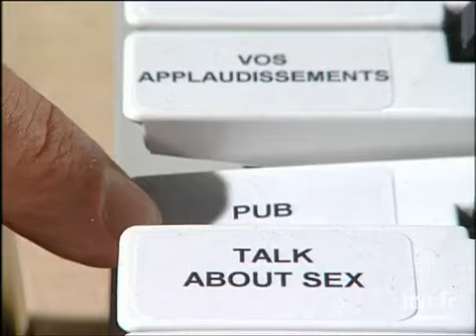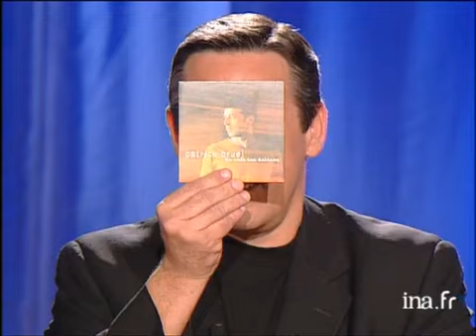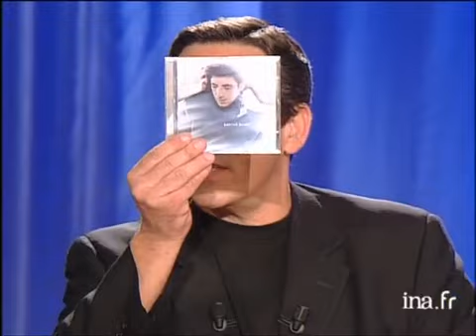Patrick Bruel "J'ai été censuré par ma maison de disque" | Archive INA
Tout le monde en parle : émission du 10 juin 2000
Thierry ARDISSON interviewe son premier invité, Patrick BRUEL, qui est accueilli en musique. Le public chante des extraits de son dernier album, "Juste avant", titres lancés par Thierry ARDISSON sur son clavier. Une chanson a été enregistrée lors de son spectacle au Zénith, "j'en ai marre", où il est question de "pétard". Patrick BRUEL précise que cette version est réservée à la scène. Il n'aurait pas pu la publier car elle aurait été censurée. Patrick BRUEL parle aussi du répertoire "guinguette" qu'il a chanté au Zénith et de sa rencontre d'une nuit avec une femme de Caracas qu'il raconte dans la chanson "elle voulait tout". Images d'archive INA